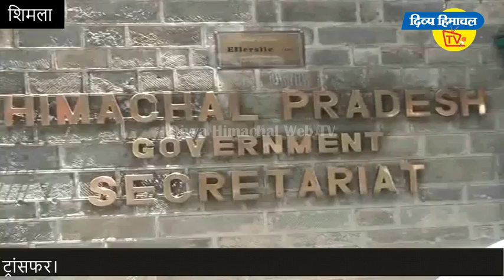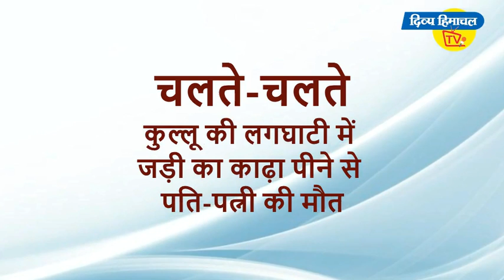न्यूज़ बुलेटिन दिव्य हिमाचल टीवी - 8 मार्च 2019